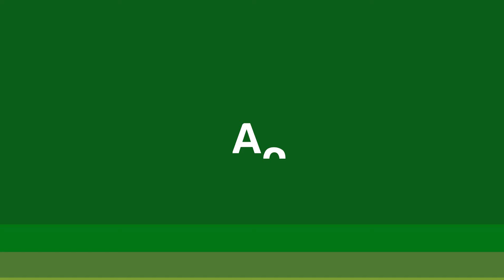Podcast AGROTalk #252: Técnica de manejo recupera rebanho castigado pela estiagem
Neste episódio, Angela Ruiz conversa com Bruno Marson sobre técnicas de manejo que ajudam a recuperar rebanhos afetados pela estiagem. Descubra como fazer o condicionamento adequado na fase da recria e as recomendações para a transição entre o período de secas e o início das chuvas.